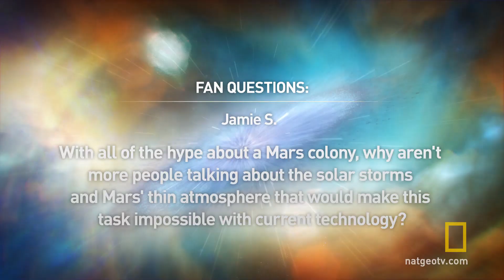Mars Colony - Fan Questions | StarTalk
Neil takes on the difficult question of how it would be possible for us to live on Mars.

About StarTalk:
Host Neil deGrasse Tyson brings together celebrities, scientists and comedians to explore a variety of cosmic topics and collide pop culture with science in a way that late-night television has never seen before. Weekly topics range from popular science fiction, space travel, extraterrestrial life, the Big Bang, to the future of Earth and the environment. Tyson is an astrophysicist with a gifted ability to connect with everyone, inspiring us all to to "keep looking up."